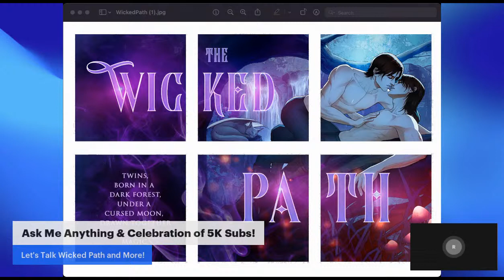Ask Me Anything & Celebration of 5K Subs!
Let's talk The Wicked Path and More!